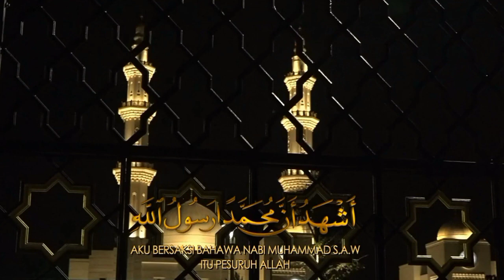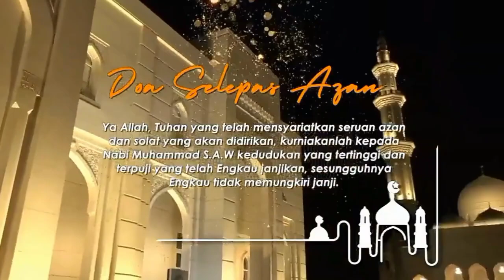Azan Isyak RTM TV1 (2023) | throughout Ramadan